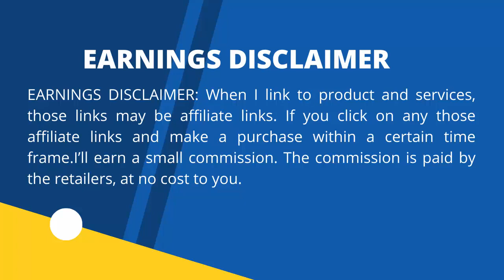Best Gaming Headset for PC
Logitech G735 Wireless Gaming Headset

Logitech G335 Wired Gaming Headset